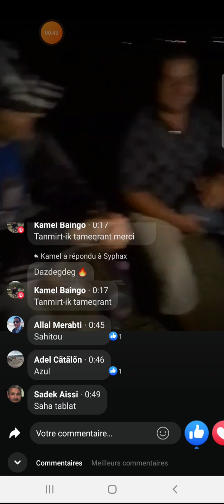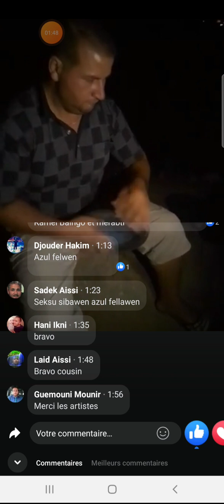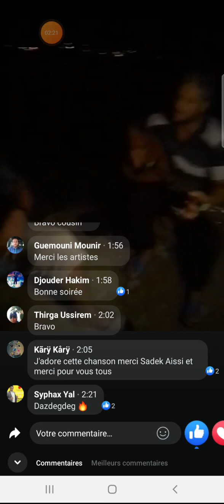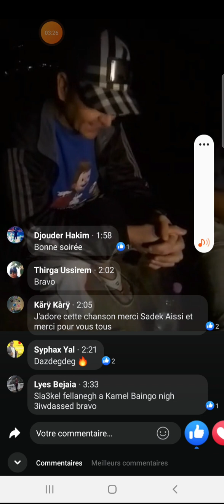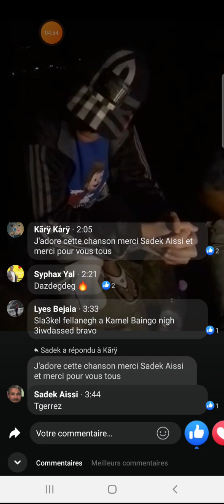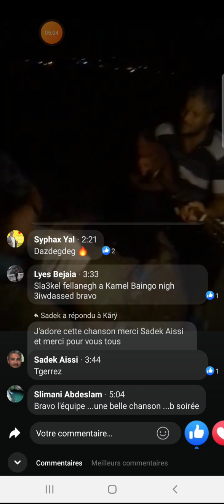chrif hamani avec l'équipe de joie tablat(allal kamel et moi biensur)